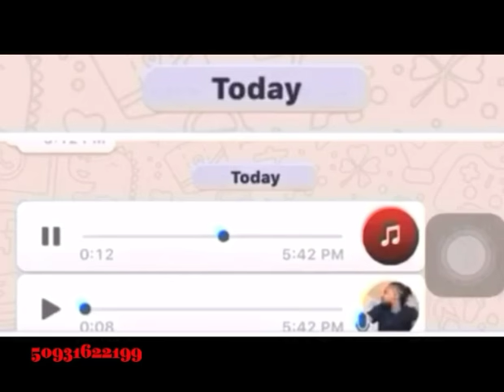#9 Neg sekey yo funny Dance astronomia [Neg anteman yo]